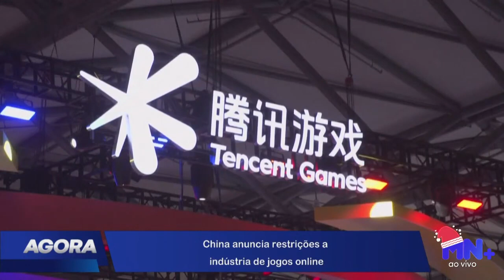Massacre em Praga. Polícia recebe ameaça de novos ataques